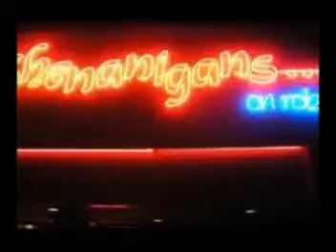Timothy L - 08/15/2007 - You'll Never Walk Alone (Tom Jones)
Me recording live  my 8th of 1900+ English karaoke songs by Tom Jones (3rd of 121) @ Shenanigans via Vancouveridols.